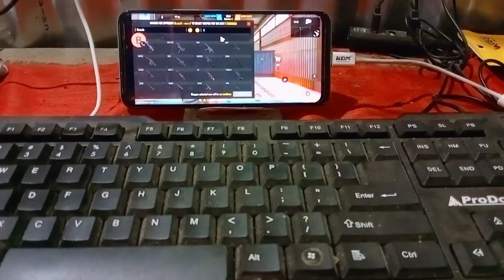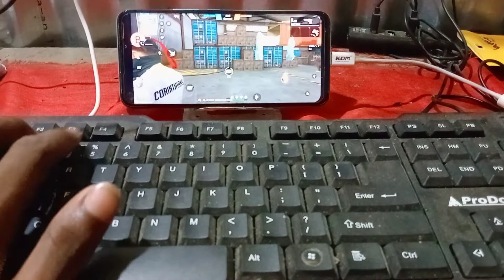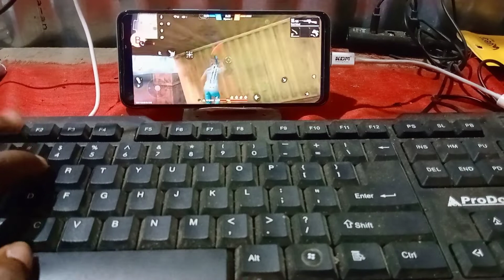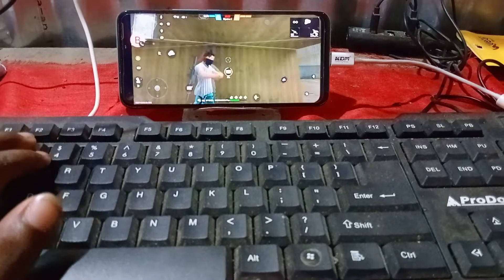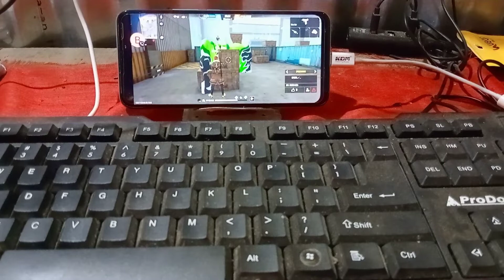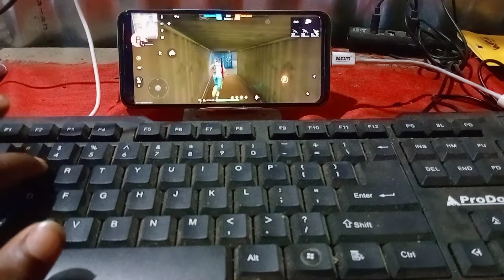Keyboard And Mouse Free Fire Op Game Play M2k I Am Back